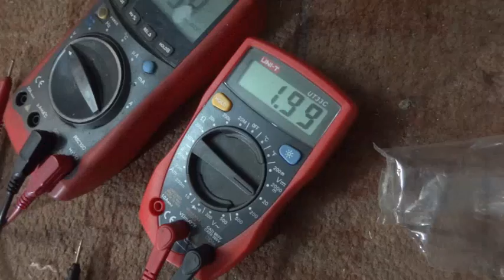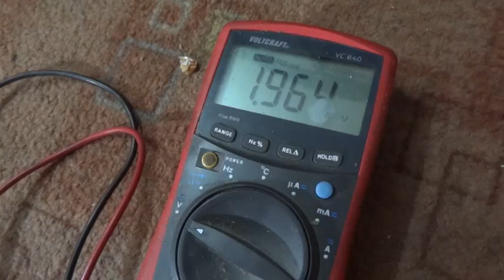Baby C Alkaline - 2V mit RE-EMF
Nur mal so zwischen durch. Eine alkaline Batterie (kein Akku) mit Re-EMF auf 2V laden sodass die Spannung nicht zusammenbricht nach dem abklemmen vom Ladegerät? Haben wir bisher für unmöglich gehalten doch mit RE-EMF Charger ist das kein Thema so wie es aussieht, juhu :D